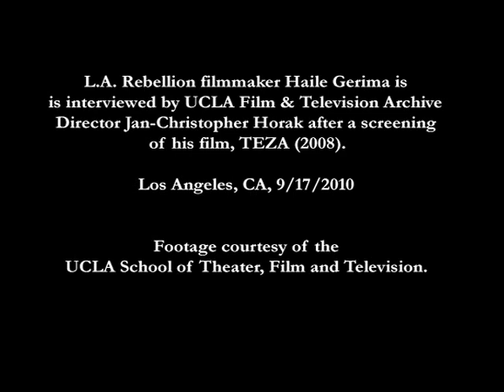L.A. Rebellion | Haile Gerima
L.A. Rebellion filmmaker Haile Gerima is interviewed by UCLA Film & Television Archive Director Jan-Christopher Horak after a screening of his film Teza (2008). Footage courtesy of the UCLA School of Theater, Film and Television.